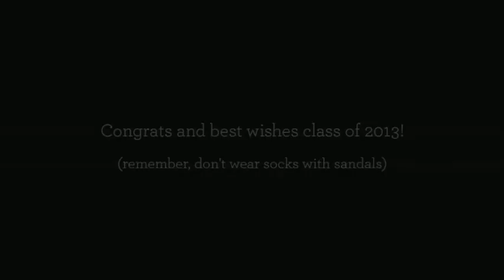University of Minnesota, Morris 2013 Commencement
Nearly 350 University of Minnesota, Morris students received their degrees during the 50th Commencement on Saturday, May 11.